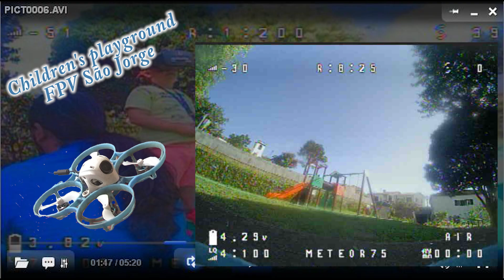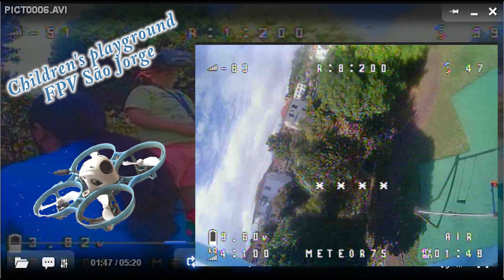Children´s playground FPV São Jorge Madeira Island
Just me and my nephew flying at the playground...

Soundtracks are:
1- Without a word by Sidewalk
2 - Cidade by Opium
Both great bands from Madeira Island :)